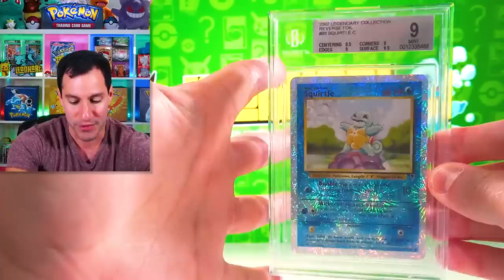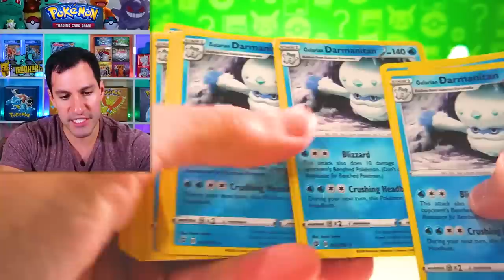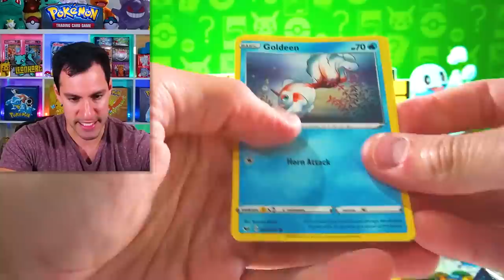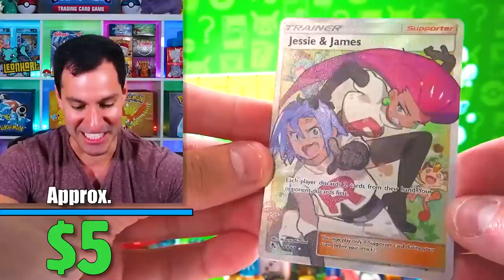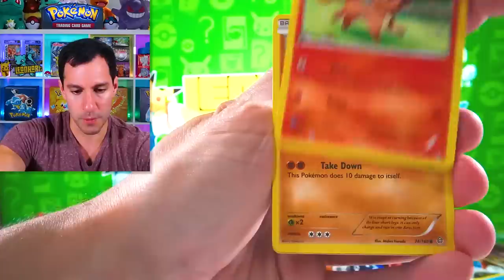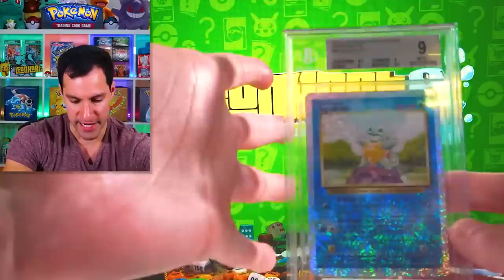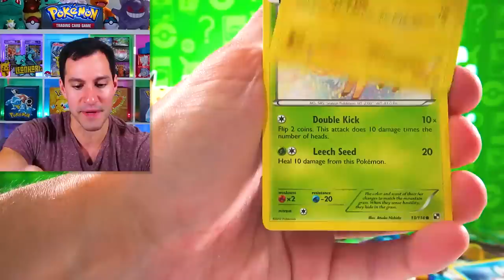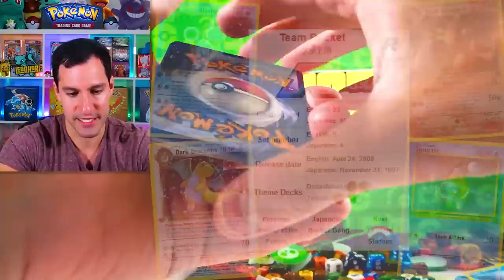$10 vs $1,000 Pokemon Mystery Box!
Opening a $10 Pokemon mystery box versus a $1,000 Pokemon cards box!

► Contact Leonhart!